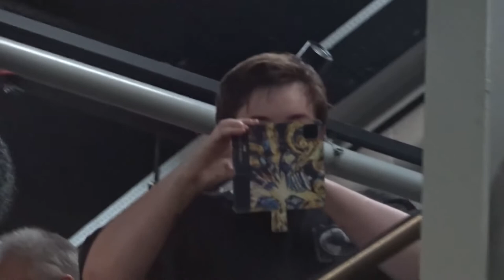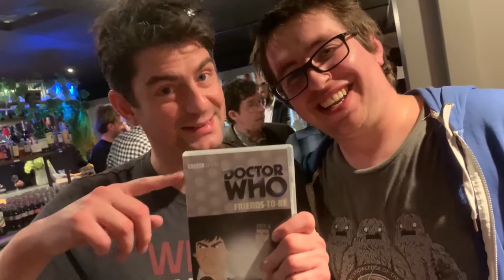the most low energy vlog in the world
@ the time meddler bfi